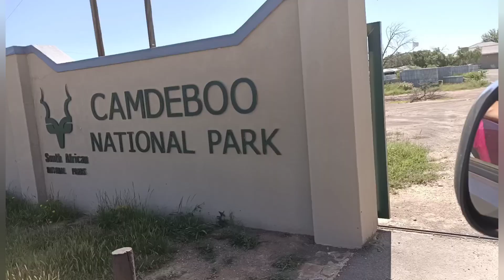Camdeboo National Park Eastern Cape South Africa Part - II